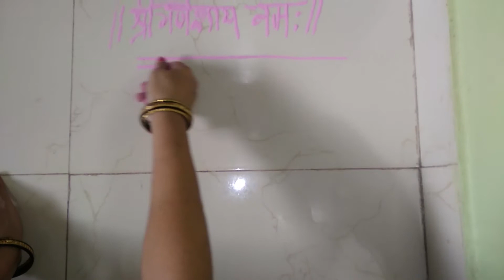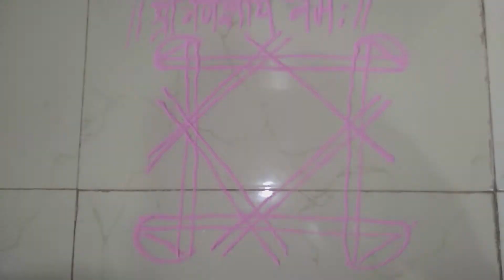माझ्या घरची नागपंचमीची पुजा🙏न फोडणी देता १५ मिंटात बनवा नैवद्याच पान👍उपवासाचे पान👌Nagpanchmi Pooja🙏🌹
नमस्कार,
              मी आज आपल्याला VIDEO/VLOG दाखविणार आहे "माझ्या घरची नागपंचमीची पुजा + न फोडणी देता १५ मिंटात बनवा नैवद्य | Nagpanchmi Pooja | "